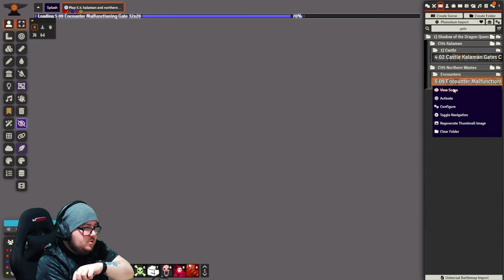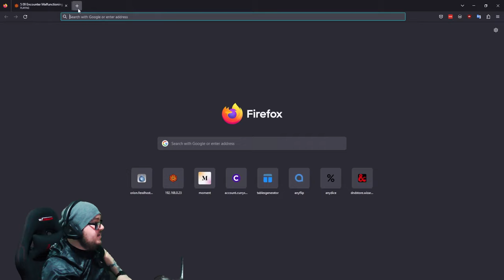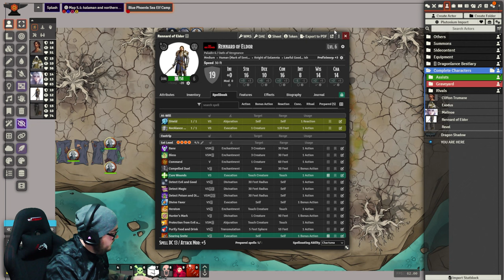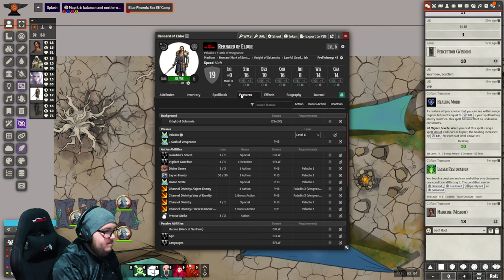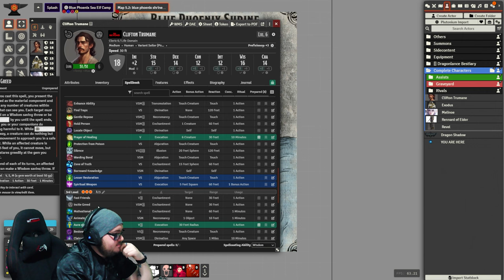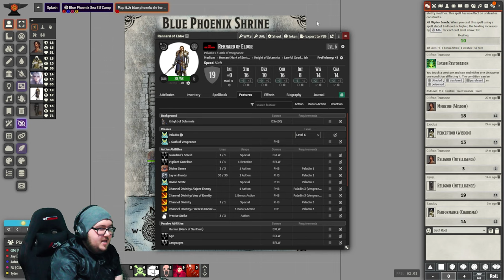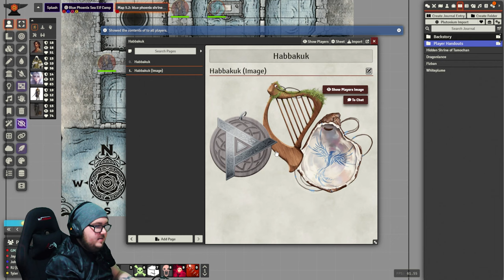Dragonlance: SotDQ - Session 17 - The wastes continue...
I feel your presence amongst us
You cannot hide in the darkness
Can you hear the rumble?
Can you hear the rumble that's calling?

The party powered on through the Sunward Fortress, down below they found a weird red frog lookin creature (Red Slaad) and its spawn. As combat erupted, from the back there was another creature that looked like a green version of the creature they were fighting - Virruza.

The party dispatched both in about a minute and proceeded to raid the area. Melinoe got herself a nice new spell casting focus, Revel got some pretty gems and Rennard got himself the notes of a man slowly going mad. The party tried to destroy or bury the red stone but to no avail. They left.

Heading back into the Northern Wastes the party headed on out into the rain and flood and camped up for the night.
Revel, whilst playing with fire saw the visage of a thin spider in the flames, Rennard heard noise from the Fargab and Cliffton with the aid of Melinoe saw smoke from off in the distance.

The next morning as everyone awoke, they heard the word Silvanesti over the fargab...

Find me here:
TW: @ItsScottish